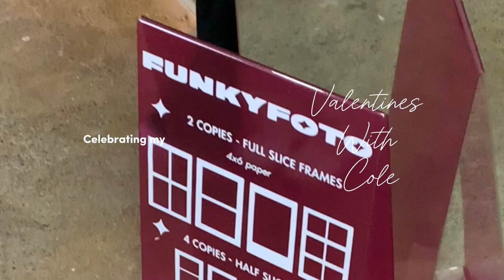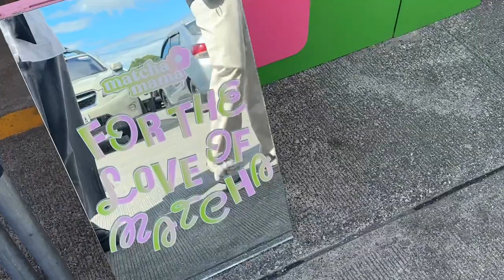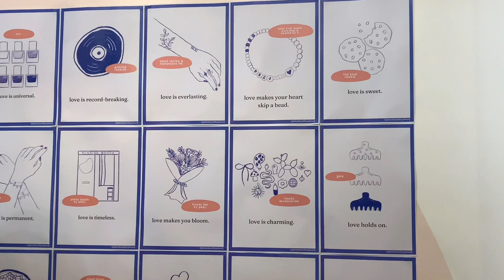Valentines Vlog: South Trading Post, G studios, Nook Event, Cafes || ARWENN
안녕 친구들 오랜만이야!! It's Arwen. Today I’ll be showing you my daily lifestyle, food, fashion, and workout routine. I hope all of my vlogs find you happiness!!

Music by Kim Chi Sun, QQQ - don't say you love me